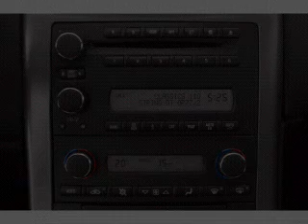2011 Chevrolet Corvette - Birmingham AL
Year: 2011
Make: Chevrolet
Model: Corvette
Trim: Base
Engine: 6.2 liter 8 cylinder 16 valve
Transmission:
Color: Blade Silver Metallic
Mileage: 10267
Address:
1857 Edwards Lake Road